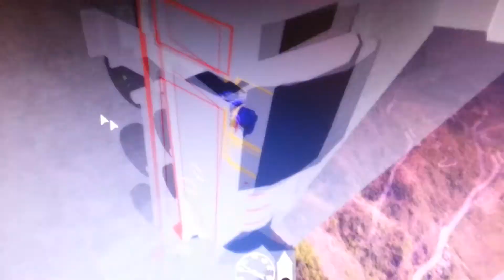The untold story of timothy(or how to not make it scary or whatever)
Ummmm……

I don't care of this